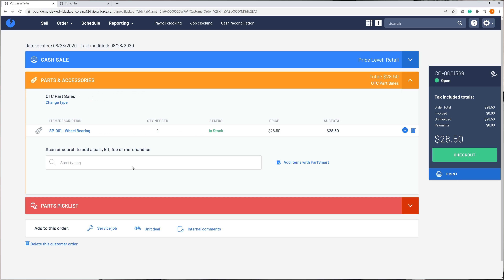Blackpurl Interview Series - "Blackpurl's Biggest Impact"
"How did Blackpurl affect your processes?"

An interview with Derek Bannister, Founder at Banner Recreation Group, a powersports dealership group in Western Canada.